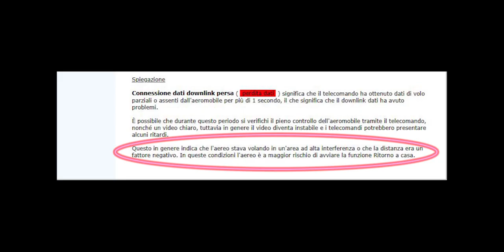Dji Mavic 2 - Reggia di Caserta